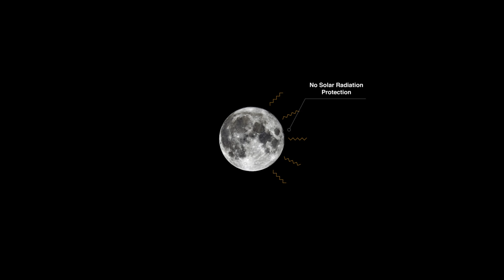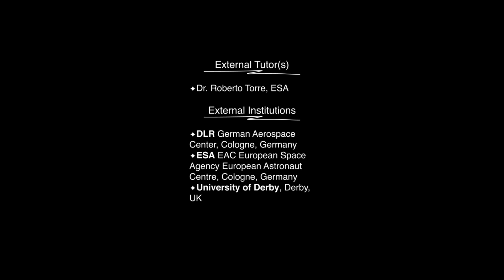MOSS - Asp project 19th Cycle